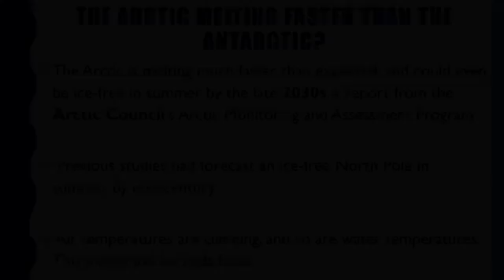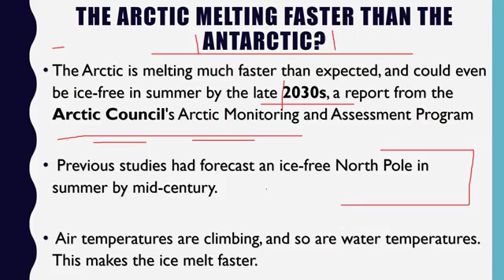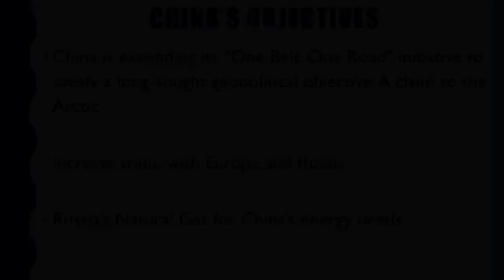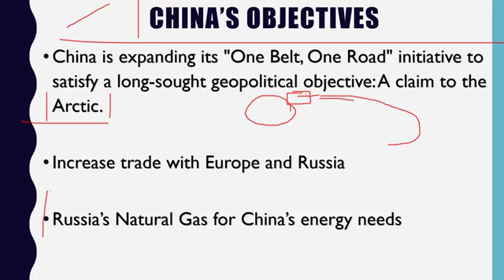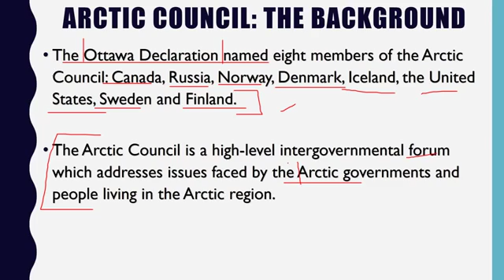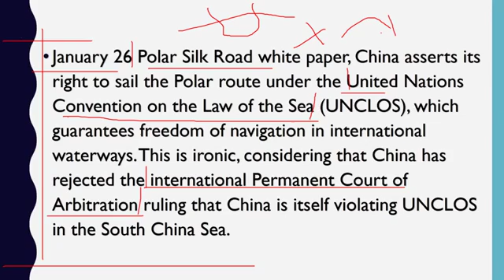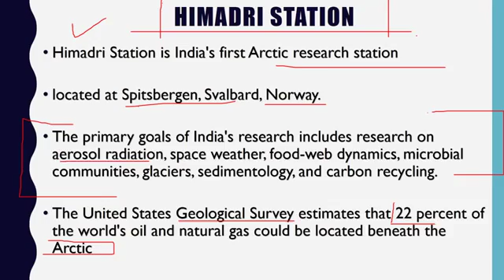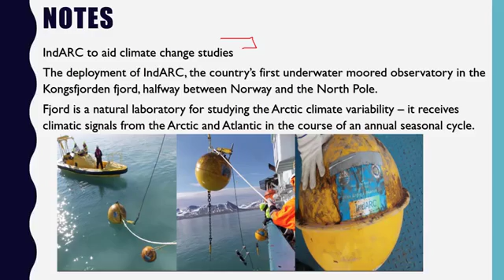2.Current issues discussion